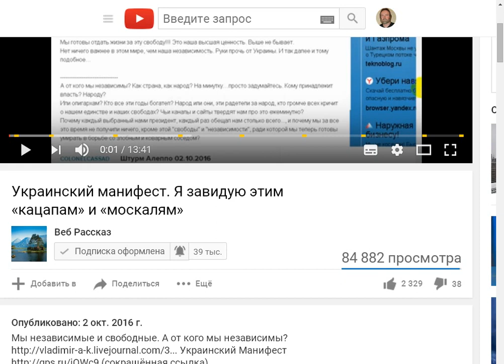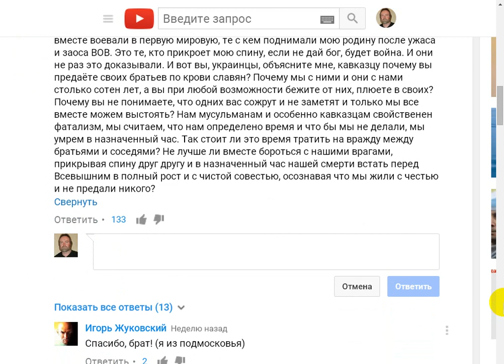Друзья.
Поддержать автора канала можно здесь:
Сбер Банк Visa: 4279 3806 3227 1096
Сбер Банк МИР: 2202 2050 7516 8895
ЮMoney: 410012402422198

- Веб Рассказ на Boosty. Поддержать автора канала можно здесь
Поддержать автора канала можно и здесь:
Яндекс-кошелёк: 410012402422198